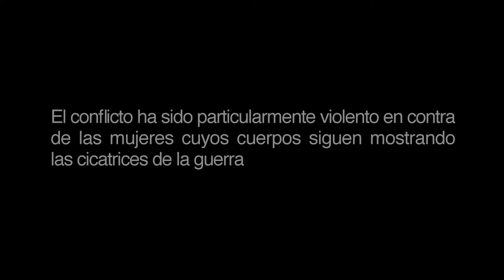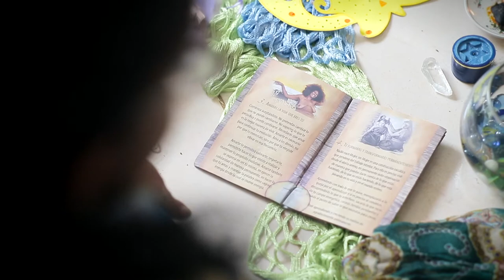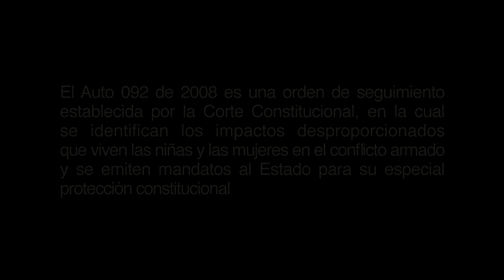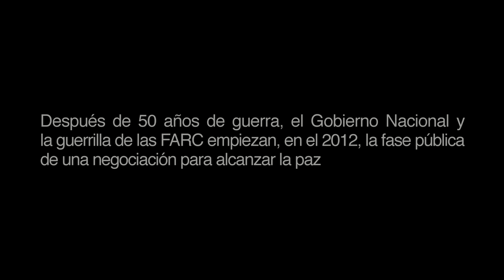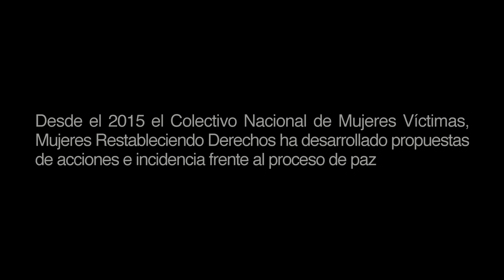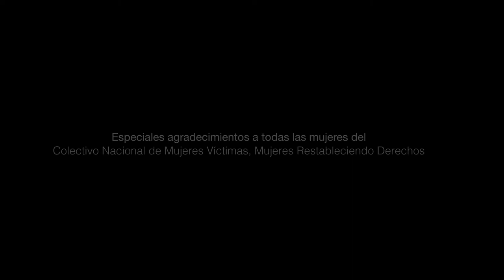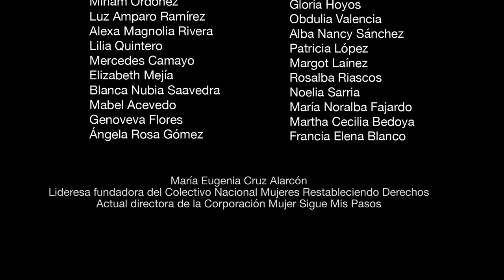Nuestra Historia Colectivo de mujeres víctimas restableciendo derechos